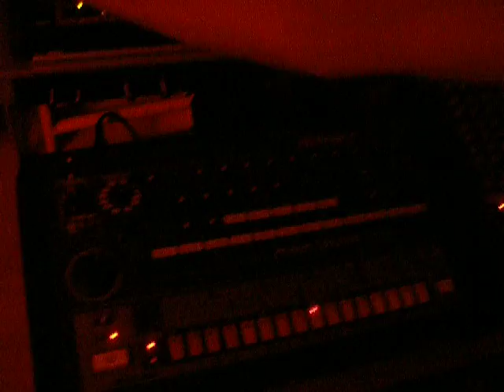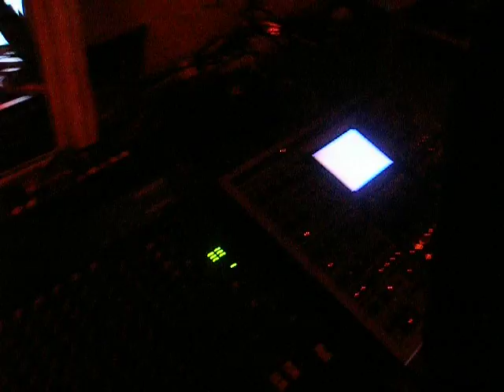Pie @ His Place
One of his tracks 2006